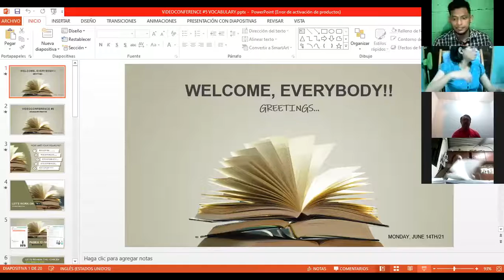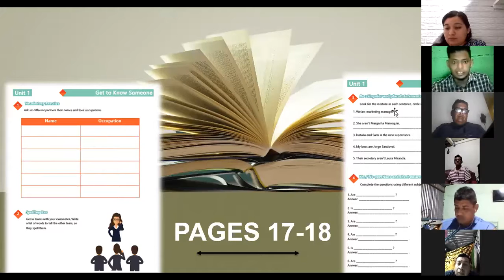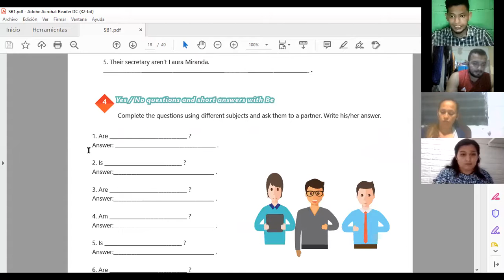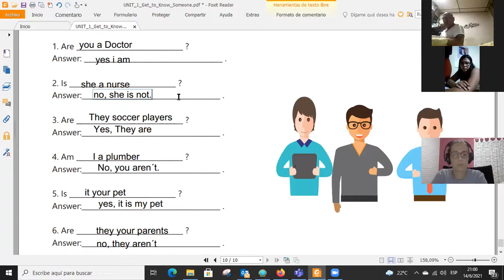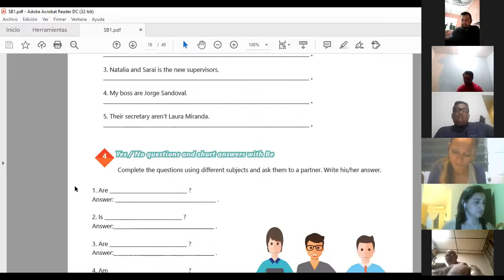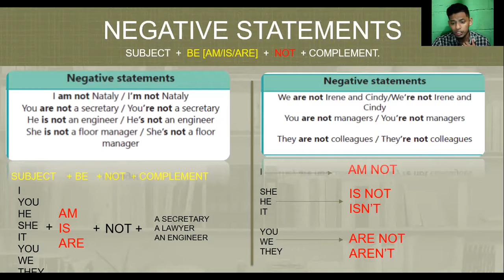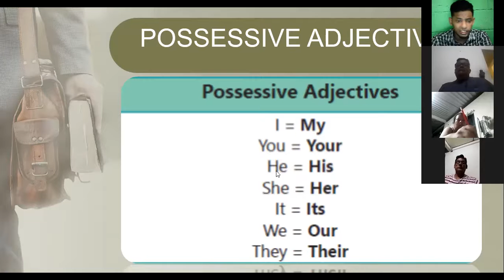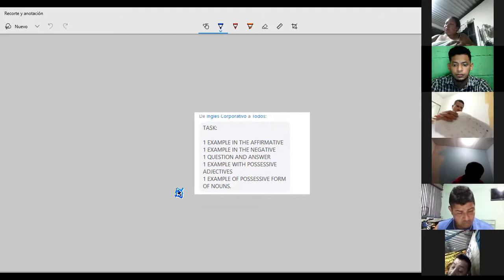Ingles Corporativo-VIDEOCONFERENCE #5: VOCABULARY PRACTICE